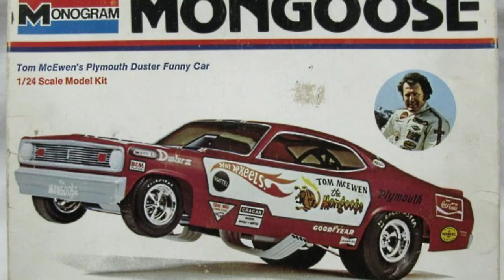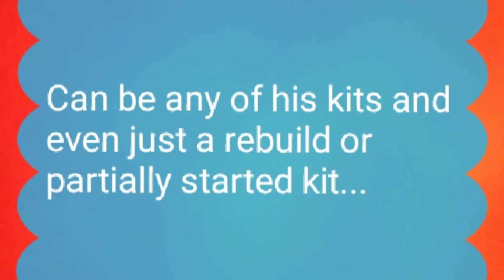Tom "Mongoose" McEwen memorial group build